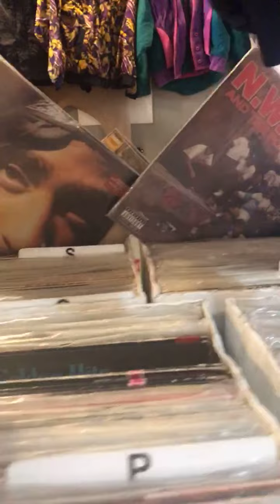Inventory Check at Grand Central Market in Downtown Los Angeles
Gordon "DJ Stealth" McGinnis Jr.
Founder and CEO - Beatology Music
Multi-Platinum Producer/Musician/Engineer/DJ/Branding, Marketing and Promotion Guru

Beatology Vintage is at:

Melrose Trading Post every Sunday Space P7 9am-5pm 7850 Melrose Ave.

Grand Central Market every Saturday Space 5 and 6 11am-7pm 317 S Broadway, Los Angeles, CA 90013